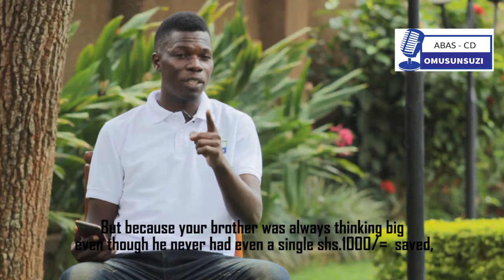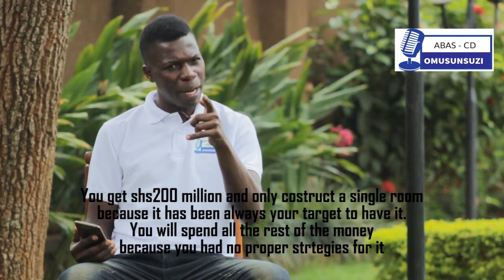OKULOWOOZA EBINENE - AKAGAMBO THINK IT